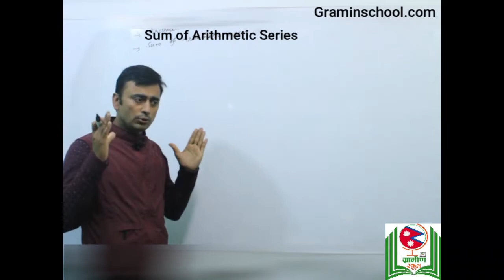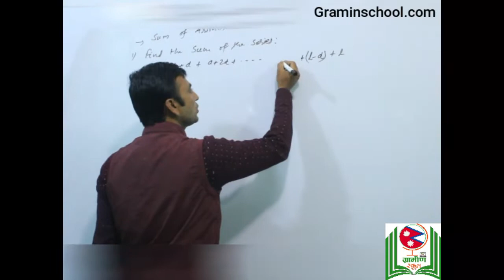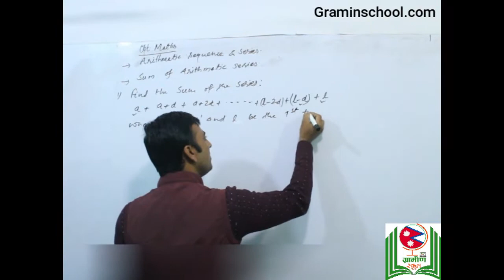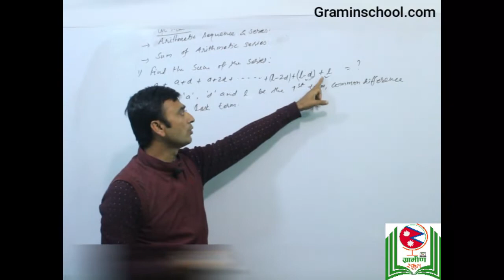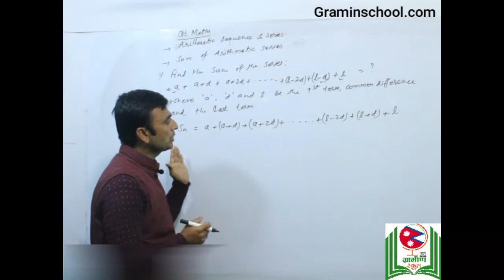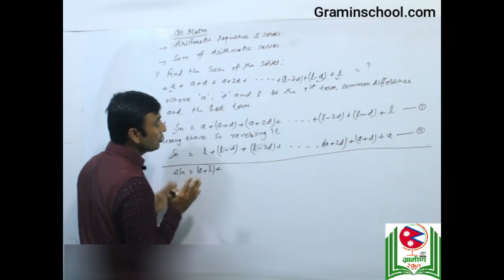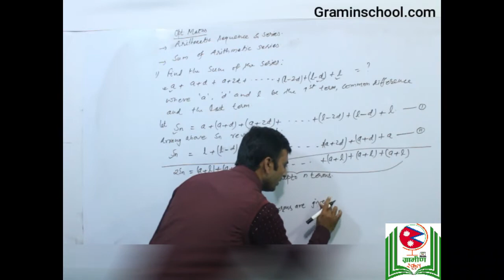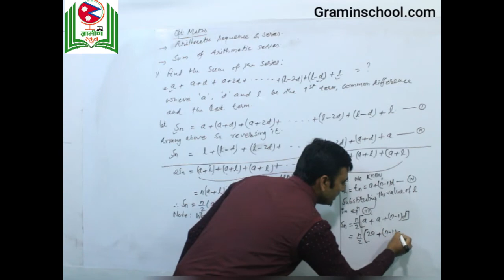sequence and series:- arithmetic series 9